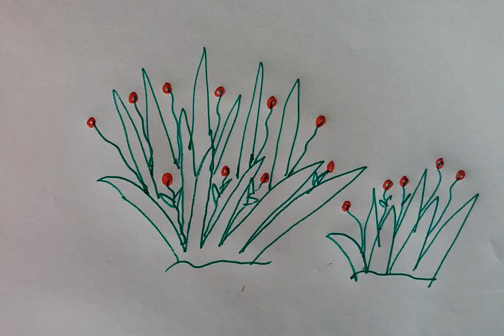How to draw grass (2020)// Step by step (Very easy) ll art video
ঘাস আঁকার সহজ নিয়ম //ভিডিও ভালো লাগলে অবশ্যই comment share করবেন।

pen: linc ocean gel waterproof

ভিডিও  ভালো লাগলে অবশ্যই লাইক দিবেন।
এরকম আরও ভিডিও পেতে আমার ইউটিউব চ্যালেন সাবসক্রাইব করুন।